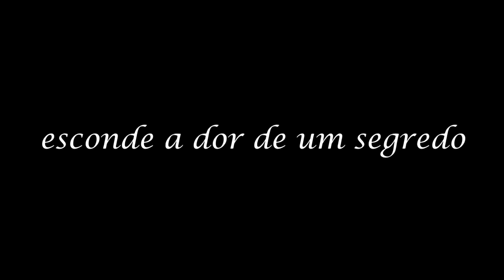Curta "A Cor da Amizade" - TRAILER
Trailer do curta metragem "A COR DA AMIZADE"

Roteiro e Direção: Marcela de Oliveira
Direção de Fotografia: Gabriel Bonafé
Elenco: Diego Krausz, Leandro Destácio, Felipe Roz e Geórgia Reis.
Produção independente: 2015